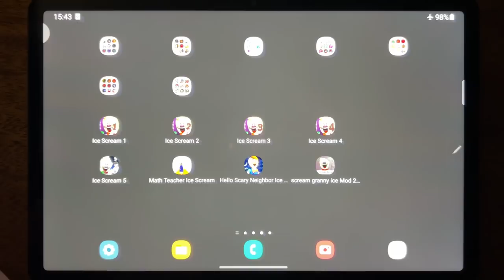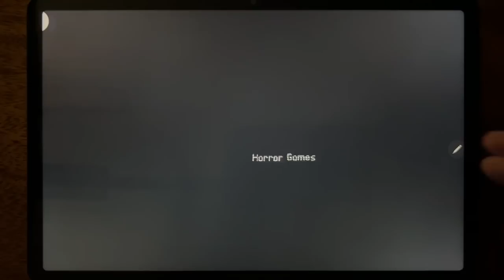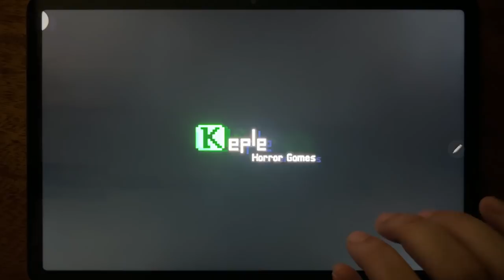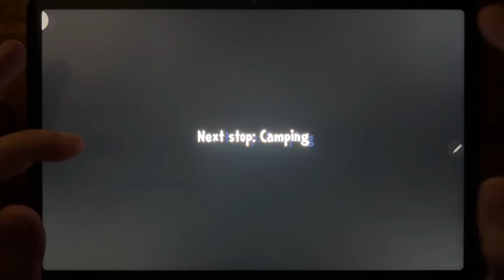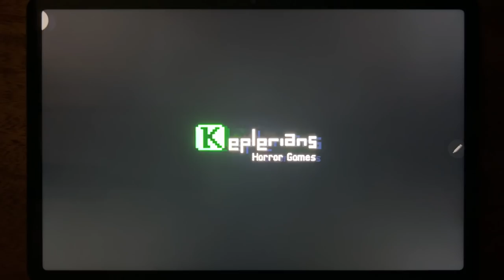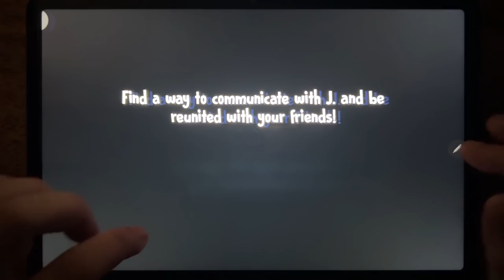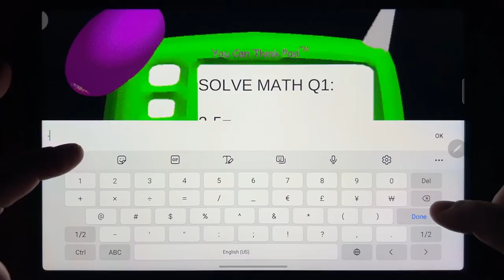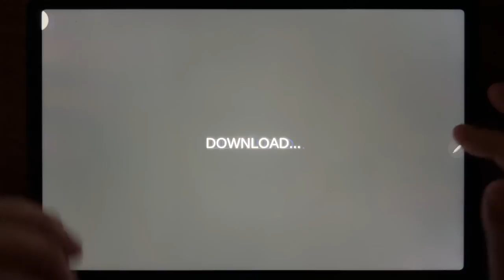Ice Scream 1, Ice Scream 2, Ice Scream 3, Ice Scream 4, Ice Scream 5, Math Teacher Ice Scream....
Ice Scream 1, Ice Scream 2, Ice Scream 3, Ice Scream 4, Ice Scream 5, Math Teacher Ice Scream, Hello Scary Neighbor Ice Cream, Scream Granny Ice Mod 2020 Survival